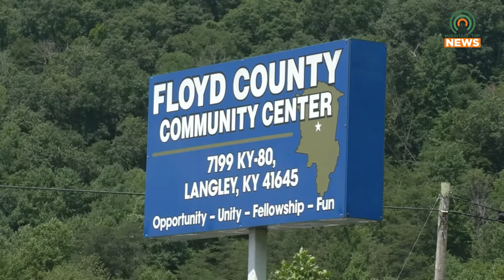Governor Beshear Commends Volunteers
Kentucky Governor Andy Beshear commended those who have volunteered with the American Red Cross and FEMA on Tuesday, August 2.